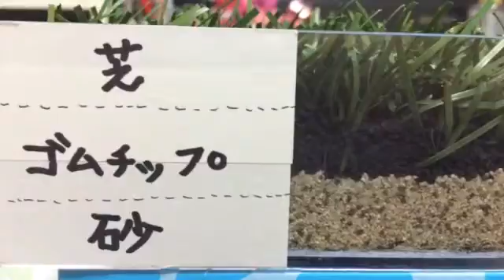ロングパイル人工芝 サッカー 広島県坂町